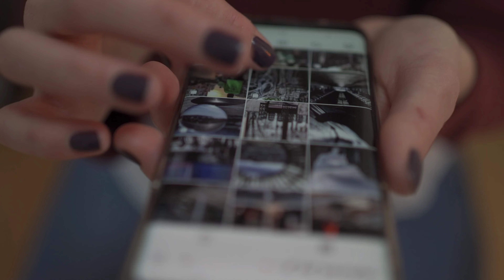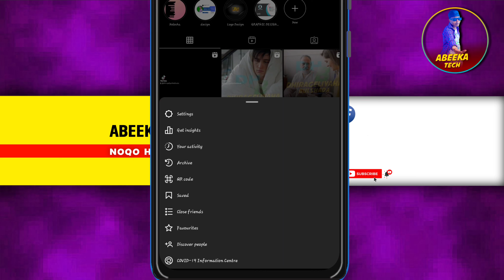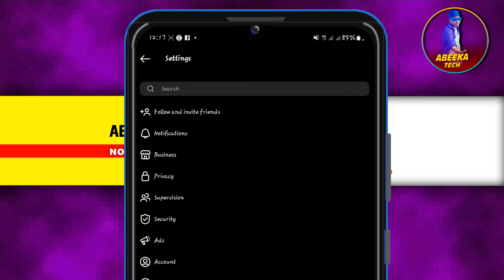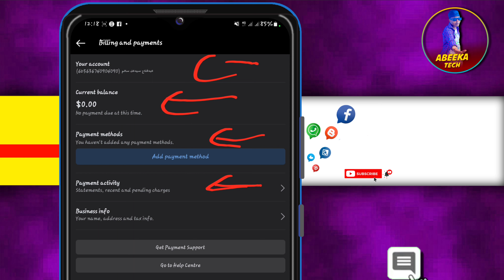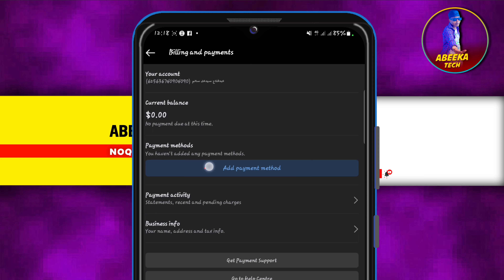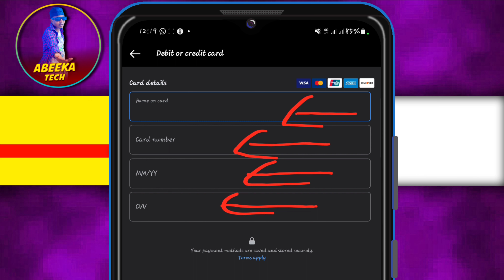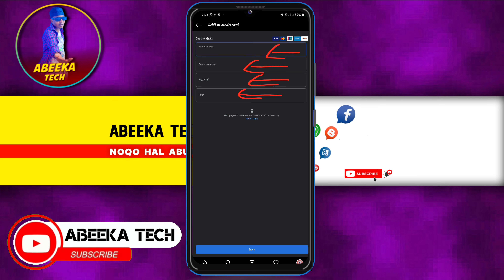Sidee Looga Xirtaa Instagram mastercard ama loo Promote gareeyo | How to connect Instagram ! abeeka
HALKAAN KALA SOCO MUQALADA UGU DANBEYAY 👇👇👇👇👇👇👇👇🙏🙏🙏🙏

KU SOO BIIR TELEGRAM CHANNEL

KU SOO BIIR FACEBOOK PAGE